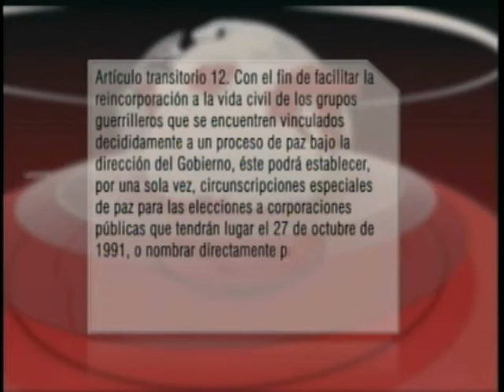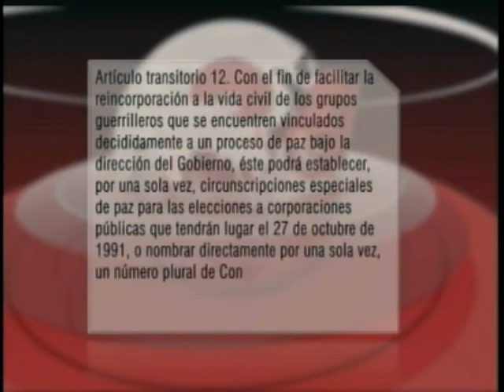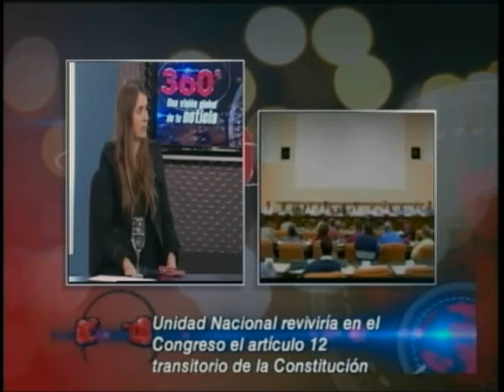Samper, Pastrana Curules FARC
Invitados:
Paloma Valencia - Directora LaOtraEsquina.co
Armando Novoa - Centro Constitucional Plural
Juan Manuel Charry - Abogado Constitucional
Ricardo Garcia Duarte - Columnista Politica